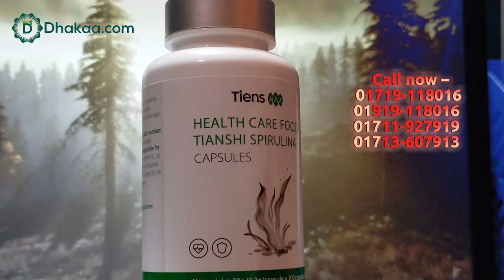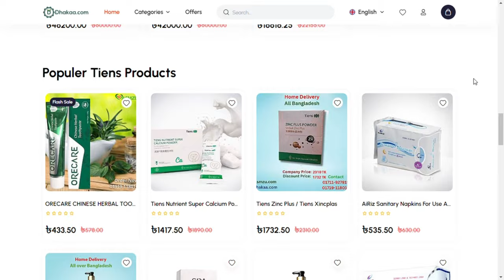what is Tiens Spirulina Capsules? why important ? Tiens Spirulina Capsules price in bd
Tiens Spirulina Capsules
Hello , Thanks for Cumming here, Do you looking for Tiens Spirulina Capsules For Buying in Bangladesh. We will Provide you free home delivery any where in Bangladesh.

A Complete balanced food for the 21st Century And Dietary Supplement Containing this Spirulina powder.It is a source of several important phytonutrients not found in any new green foods. It is the best natural source of by the side of oxidants and natural in contradiction of-ageing product

People who vacillate from nap deprivation and appendage conditions such as snooze apnea that affects your pursuit to profit rested might lead from a steady dose of spirulina in their daily diet. Spirulina, however, helps the body to complement the natural production of this important snooze hormone.

A dietary supplement containing:
High Level Protien—60-70% ,Vitamins Beta Carotene.
No Vitamin D & B-12.
Minerals—Potassium, Sodium, Calcium & other Alkaline elements.
Chlorophyl -10 times more.
Contain Elements-Iron, Sulpher, Magnesium.
Glycogen—generating energy without creat pressure to pancreas.
Contents: 100 caps-Spirulina platensis 300 mg/caps.
Dosage: 2-3 caps 2-3 times daily.
Efficacies: Metabolism, Cleans blood, Fighting against– radiation, fatigue.
Strengthen immume system.
Regulates Body Function.
Digestive disorders, DM, HTN, Liver diseases, anaemia, Obesity, Malnutrition of children.
Strengthen Splee.
Dietary Supplement: Not for medical use.

টিয়েন্স স্পিরুলিনা ক্যাপসুল হল  একটি সম্পূর্ণ সুষম খাদ্য এবং এই স্পিরুলিনা পাউডার ধারণকারী খাদ্যতালিকাগত পরিপূরক।। এটি কোনো নতুন সবুজ খাবারে পাওয়া যায় না এমন অনেক গুরুত্বপূর্ণ ফাইটোনিউট্রিয়েন্টের উৎস। এটি অক্সিডেন্টগুলির পাশের সর্বোত্তম প্রাকৃতিক উত্স এবং বার্ধক্যের দ্বন্দ্বে প্রাকৃতিক
যারা ঘুমের বঞ্চনা এবং অ্যাপেন্ডেজ অবস্থা যেমন স্নুজ অ্যাপনিয়া যা আপনার মুনাফা বিশ্রামের জন্য সাধনাকে প্রভাবিত করে তারা তাদের দৈনন্দিন খাদ্যে স্পিরুলিনার একটি স্থির ডোজ থেকে নেতৃত্ব দিতে পারে। স্পিরুলিনা, তবে, এই গুরুত্বপূর্ণ স্নুজ হরমোনের প্রাকৃতিক উৎপাদন পরিপূরক করতে শরীরকে সাহায্য করে।

Tiens Spirulina Capsules টিয়েন্স স্পিরুলিনা ক্যাপসুল :

টিয়েন্স স্পিরুলিনা ক্যাপসুল পৃথিবীর সবচেয়ে স্বাস্থ্যকর সম্পূরক খাদ্য হিসাবে সমাদৃত।
যথা আয়রণ, ম্যাগনেশিয়াম, ১০ টির ও বেশি প্রয়োজনীয় উপাদান
সালফার প্রভৃতি যুক্ত। মাংস ও সবজির তুলনায় ৬০%-৭০% সর্বোচ্চ পরিমান প্রোটিন।
ভিটামিন ডি ও বি সহ সবগুলো প্রয়োজনীয় ভিটামিন যুক্ত।
সবজির চেয়ে ১০ গুণ বেশিক্লোরোফিল যুক্ত।
২১ শতকের সর্বোত্তম সম্পূরক স্বাস্থ্য খাবার।প্রচুর পটাসিয়াম,সোডিয়াম,
ক্যালসিয়াম ও অন্যান্য এ্যালক্যালাইন সমৃদ্ধ।
দেহের প্রতিরোধ শক্তি বৃদ্ধি করে এবং নিরোগ থাকতে সহায়তা করে।
রক্তশূন্যতা, কোষ্ঠকাঠিন্য দূর করে, বিষ-ক্রিয় উপাদান নিঃসরন করে।
কিডনীর কার্যক্ষমতা সংরক্ষন করে।
গ্যাস্ট্রিক, বদহজম, ডায়াবেটিস,  যকৃত রোগ, অধিক কার্যকারী।
শিশু অপুষ্টি প্রতিকার ও প্রতিরোধে করে।
পরিমাণঃ ১০০ টি ট্যাবলেট।
প্রতিদিন ২ বার ২টি করে ক্যাপসুল খাবারের পর।
এটি কোন ঔষধ নই, উচ্চ মান সম্পূর্ণ খাদ্য ।
প্রস্তুতকারকটিয়েন্স©  চায়না ।

Main Office: House: 3B, Road: 16/A, Lift: 9, Exim Bank Road, back building of Rangs, Gulshan-1 Branch, Dhaka